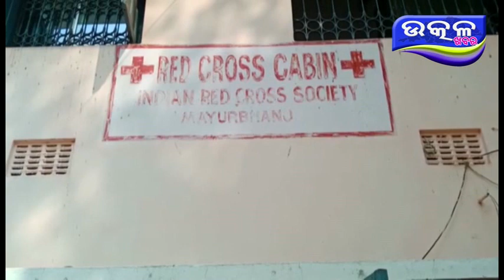ଡାକ୍ତର ଙ୍କ ବ୍ୟବହାର ଯୋଗୁଁ ହନ୍ତସନ୍ତ ହେଲେ ରୋଗୀ ଓ ତାଙ୍କ ପରିବାର - Ajira Odisha Utkal Khabara